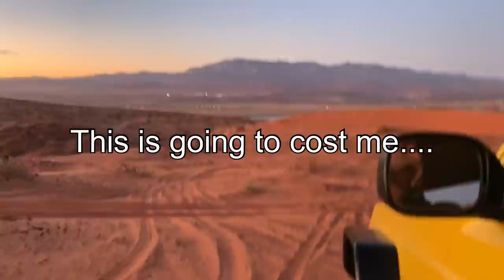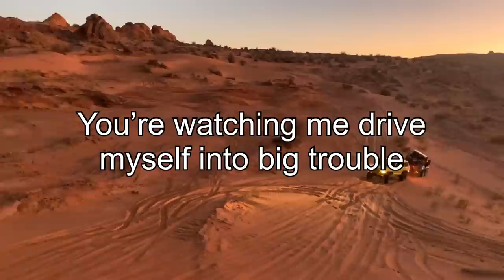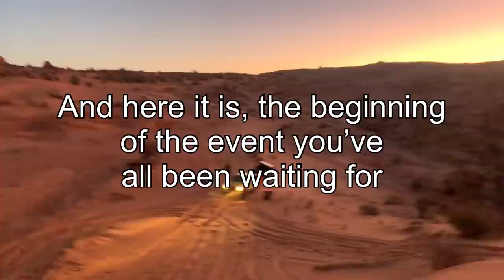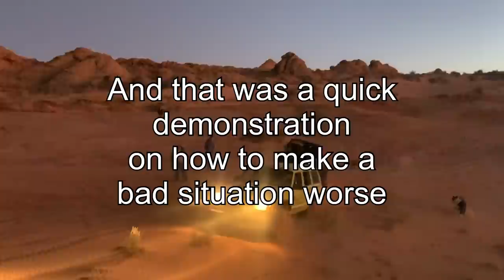***Can-Am X3 Crash***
We got called out for a Can-Am X3 side-by-side That had been involved in a crash with another side by side.
The crash left the side-by-side disabled due to the fact that it tore the entire left rear wheel and suspension system off the frame.
 We were able to load it on the off-road trailer and head back out. But that’s when we ran into trouble.
 The sand was very dry, and we had a pretty good wind blowing the last few days. This made the same and very soft and difficult to drive through.
We made it to a critical point that was going to be difficult to traverse, and I made a decision to go on the right left of the dune instead of the right. This proved to be a mistake.
 I became stuck after a few minutes and had to be rescued by another off-roader.
It got dark on us, but we made it to the drop off location, and got back  in time for dinner.

Shop tools!